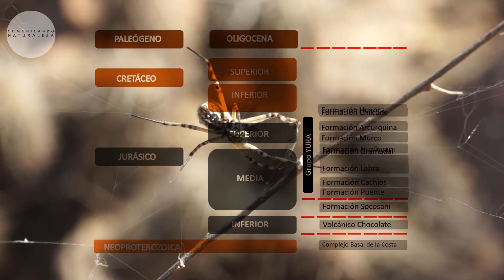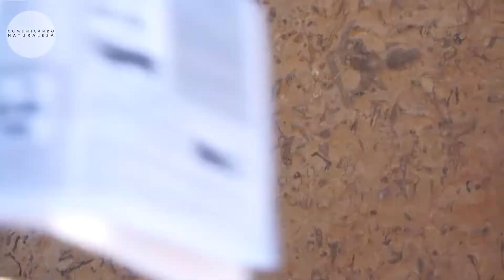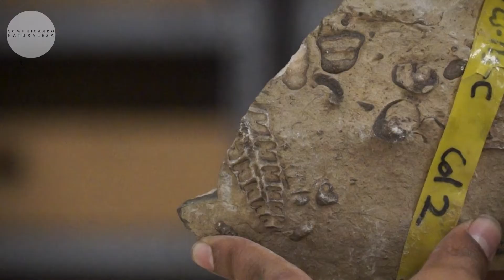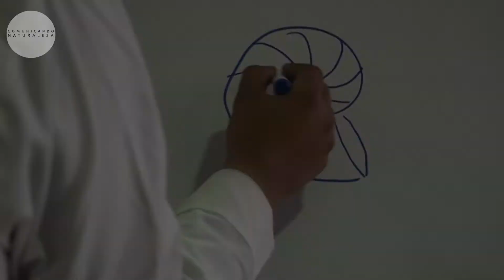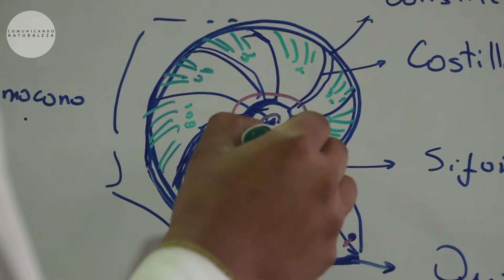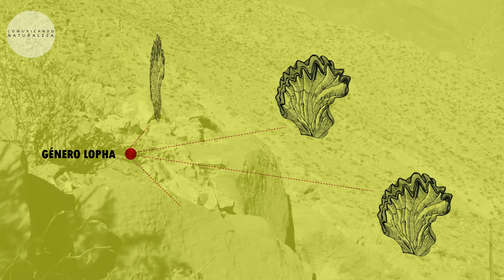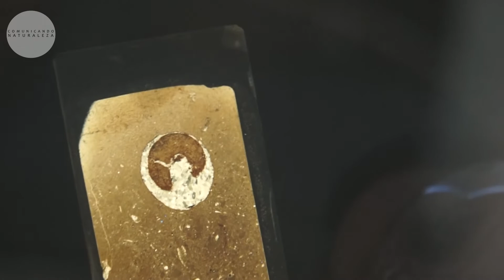Fósiles de un paisaje marino del Jurásico. Formación Gramadal. Arequipa-Perú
Lo que hoy es un paisaje desértico montañoso, en el Jurásico fue un mar tropical de poca profundidad. Los vivientes eran moluscos, algas, pequeñas colonias coralinas y se tienen indicios que también habían vertebrados como pequeños tiburones y peces. La formación Gramadal en Yura, Arequipa, Perú, tiene una duración de aproximadamente nueve a diez millones de años.